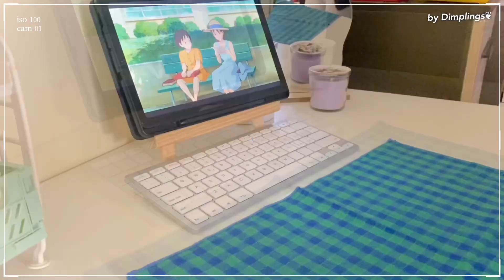Food Vlog #1 🍰| Making Japanese Fruit Sando 🥝🍞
︎Hi everyone! ♡︎

In this video I'm attempting to make Japanese Fruit Sando 🥝🍞...
This year, I am challenging myself to learn how to cook/bake.

So I am starting with a very simple and easy recipe.

Dimplings 🌷

•Vllo BGM : Walls Lady

🎥 EDITING:

IPhone 11
Imovie
Vllo